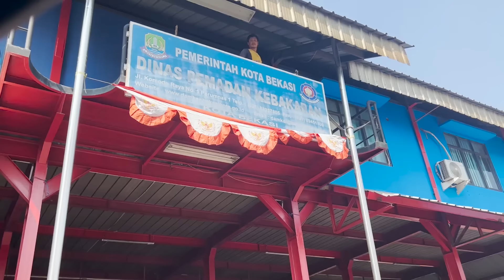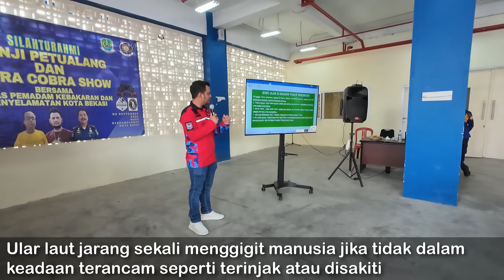KING COBRA LILIT LEHER ANGGOTA DAMKAR !! PANJI SEGERA KE LOKASI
Halo Teman Panji.. Video Kali ini Panji kunjungi Damkar Bekasi untuk membagi ilmu tentang Ular yang ada di Indonesia. Ikutin terus petualangan Panji di channel ini yaa teman-teman, dan jangan lupa kasih like dan tinggalkan jejak kalian di komentar agar Panji lebih semangat dalam membuat konten edukasi lagi kedepannya. Terima kasih Teman Panji...